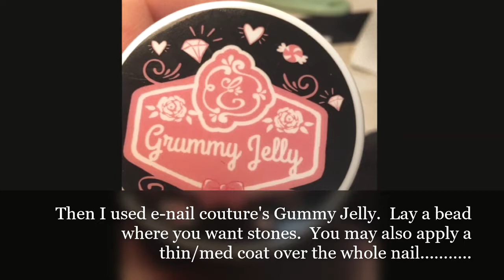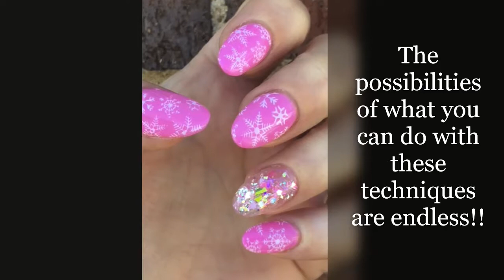Giveaway!! Stones & Glitter Light Elegance Madam Glam & Fleur De Lis Nails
Quick video demonstrating our favorite technique for applying rhinestones and encapsulating glitter in gel. stones & glitter 1-step hard gel: lightelegance.com Holo Party gel polish: madamglam.com